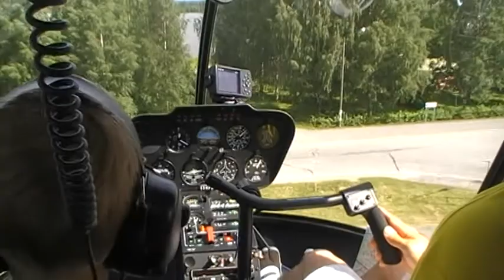Helikopterilento Alajärvellä 8 7 2011